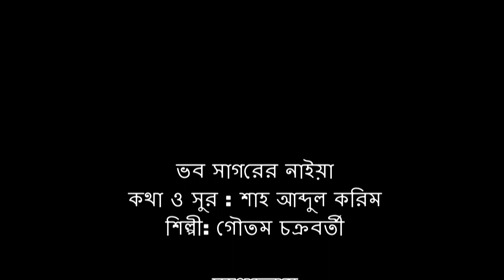মিছা গৌরব করো রে পরার ধন লইয়া || শাহ আব্দুল করিম || গৌতম চক্রবর্তী || গানে বাংলা || পর্ব-২০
গান : ভব সাগরের নাইয়া
কথা ও সুর : শাহ আব্দুল করিম
শিল্পী: গৌতম চক্রবর্তী

সম্পাদনায়
মিনসাদ আলম চৌধুরী

প্রযোজনায়
এস এম শাহজাহান

কৃতজ্ঞতায়
আয়শা রুনা

গানে বাংলা পর্ব-২০